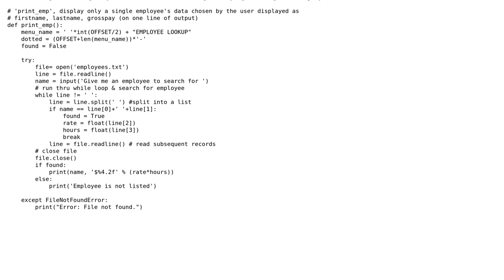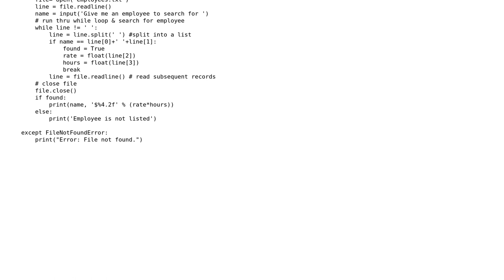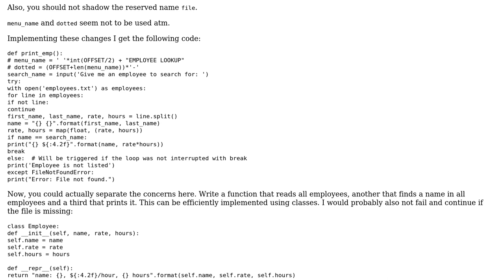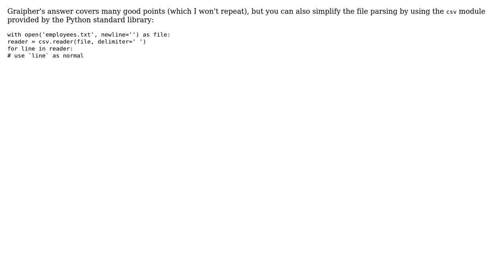Code Review: Python Search file for string and read into list (2 Solutions!!)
Code Review: Python Search file for string and read into list

With thanks & praise to God, and with thanks to the many people who have made this project possible! | Content (except music & images) licensed under CC BY-SA | Music | Images & others | With thanks to user Graipher user chicks user ByteSettlement user Aurelius and the Stack Exchange Network Trademarks are property of their respective owners. You are responsible for your own actions.